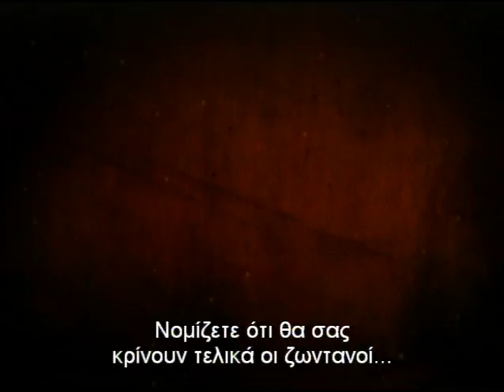SAW VI with Greek Subtitles